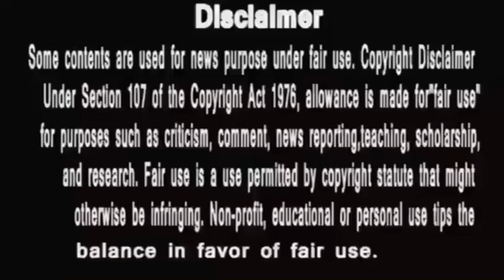Katha || कथाऔर व्यान की अधूरी कहानी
इस चैनल पर हम हर रोज आपके लिए नई Video Upload करते है आप उनको देखकर फायदा उठा सकते है और KHUSH जीवन जी सकते है अगर आपको हमारी वीडियो अच्छी लगे तो आप प्लीज इन video को like v Share कीजिये व् हमारे चैनल को Subscribe कीजिये ●►Like The Facebook ●►Follow On Google +